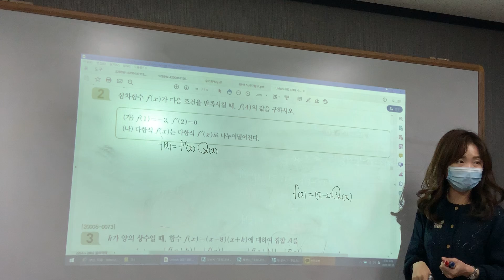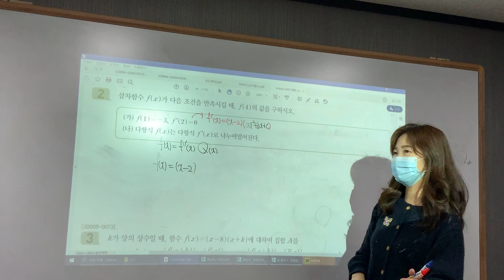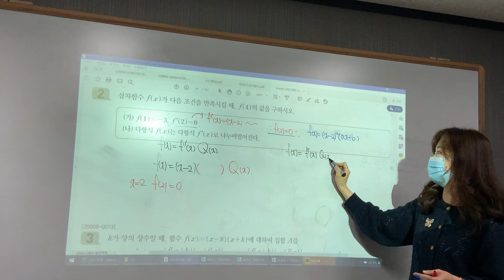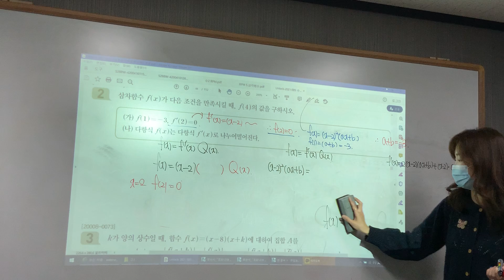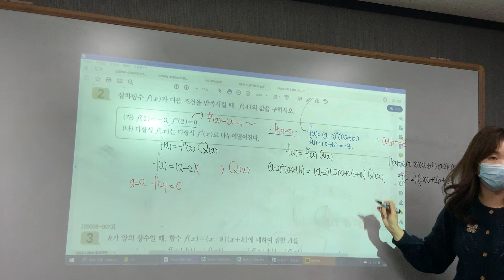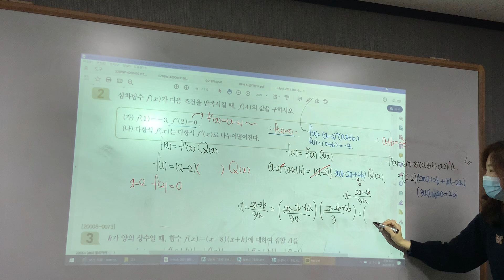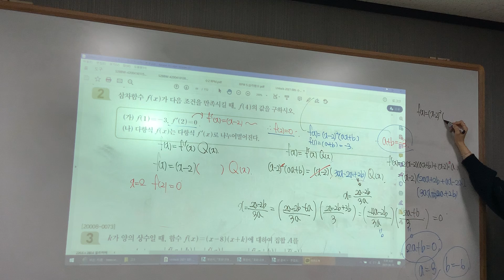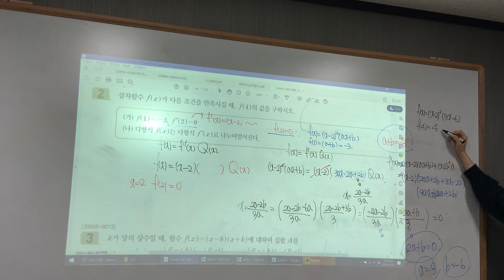수능특강 수학2 P.44 #2